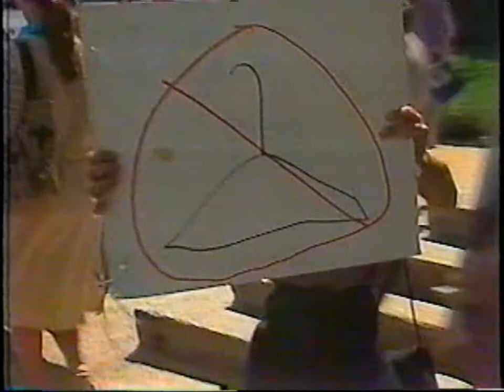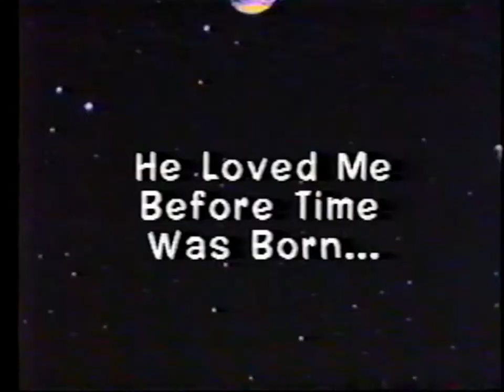Fearfully And Wonderfully Made - 7 Year Old Sharon Morgan (Original Video Version)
Words and Music: Cindee Martin Morgan.